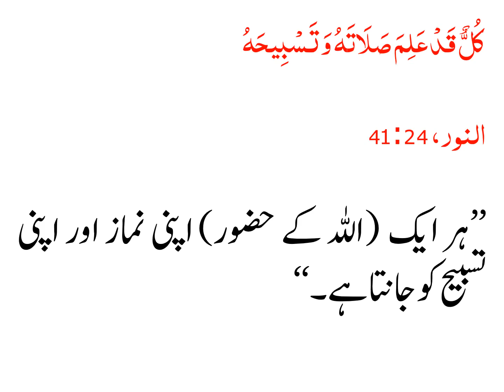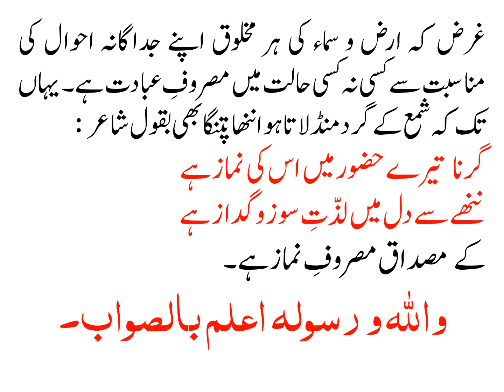INSAN KAY ELAWA KIA DEGAR MAKHLOOQAT BHI NAMAZ ADA KARTI HAIN?